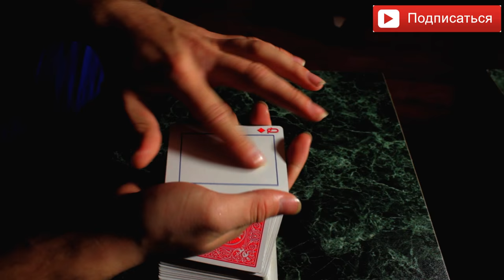Magic VINE!!!! MAGIC VLOG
Magic vine with dama ! Необычные магические вайны!!